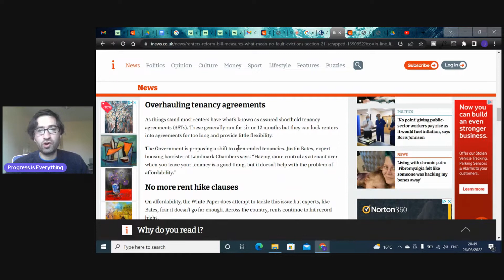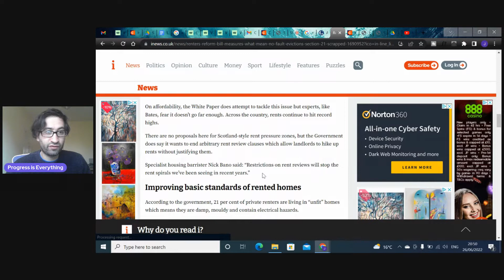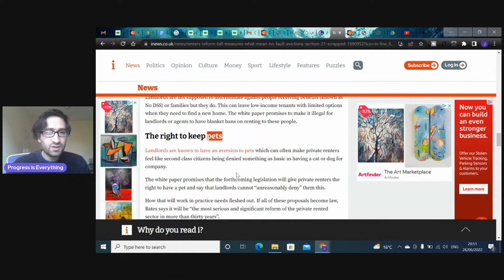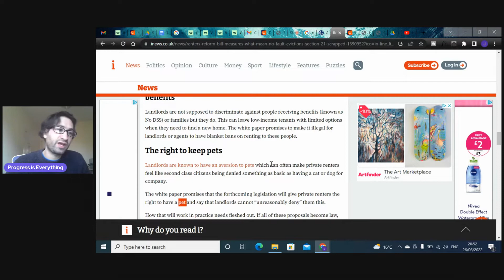The End of UK BTL? Is Buy to Let Dying?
The end of UK BTL  Regs & Proposals. is this the death of btl?
Has property investing been irrevocably altered?

Knowledge is Power, and Progress is Everything.

If you’re looking to learn investing,... stocks, property. Whichever type of investing you want to do, consider watching my other videos.✅

✅ Invested in over 65 start ups
✅ 15+ Years investing experience.
✅ 6+ Years propertyinvesting experience.

(For coaching just put ‘coaching’ in the subject line)

I now offer pitch deck/video support during or pre fundraise, so help start ups and scale ups appeal to sophisticated investors and a broad crowd of angel investors.

For general coaching just put ‘coaching’ in the subject line